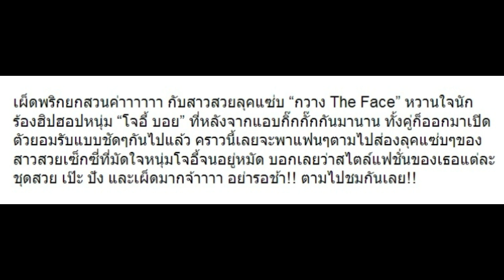10 ภาพล่าสุด “กวาง The Face” แฟน “โจอี้ บอย” แซ่บพริกยกสวน!!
10 ภาพล่าสุด “กวาง The Face” แฟน “โจอี้ บอย” แซ่บพริกยกสวน!!